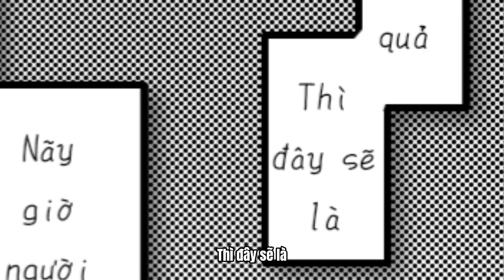Học viện nguyên tố chap 7 Thư viện ẩn | gấu nâu Việt Nam 🔥🔥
Ok và hello xin chào các bạn đã đến với channel của mình, mình là Gấu nâu Việt Nam đây=D
#_# ai muốn gửi Fanart thì gửi qua Zalo
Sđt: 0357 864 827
👉Kênh phụ của Gấu Nâu Việt Nam
👉KÊNH PHỤ CỦA ORY MC
👉Hiện tại đã FULL người nên không nhận thêm👈
🌟MỤC TIÊU TƯƠNG LAI🌟
🐻Hãy giúp mình đạt những thành tựu mới nhé!😆

truyện siêu hay
truyện hay
viễn tưởng
Đọc truyện
review phim
phim review
gấu nâu Việt Nam